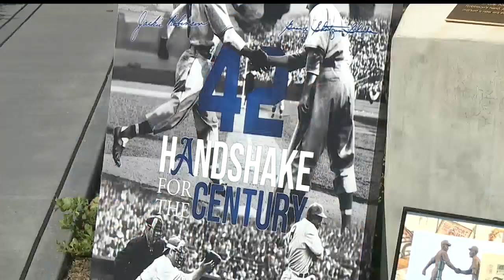Son memorializes father's historic statue in Youngstown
The dedication memorializes "A Handshake for a Century" when Youngstown native George "Shotgun" Shuba shook hands with Jackie Robinson, making it the first handshake of Black and white players on a professional baseball diamond.